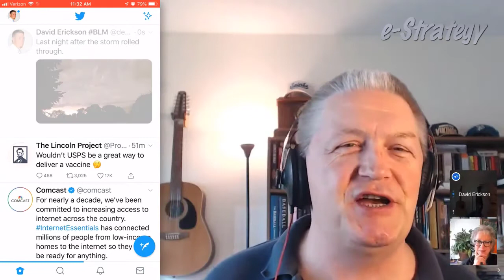↩️👨 Twitter Reply Guy Feature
Twitter has rolled out a new feature that makes conversations on the platform more pleasant.

This segment is from Episode 319 of the Beyond Social Media Show

          TRANSCRIPT

Recode's Shirin Ghaffary reports on it. They're rolling out a new feature that they've been testing since May that allows you to--

Reply Guys 0:09
Okay, I was unfamiliar with the term "Reply Guys." I don't know if it's a thing but it sounds like it, from the writing of this article. But that's when usually women on Twitter get a lot of replies from unwanted people--basically guys harassing or hitting on them or whatever.

More Comfortable Twitter Conversations 0:28
But this is an attempt to make it more comfortable for people to have conversations on Twitter. And it's limiting the degree to which people can reply. So now you can apply limits to just the people...just allow the people you follow to reply to something that you tweet. Or the people you mentioned in the tweet are the only ones who can reply.

Reply Guys Can Still Engage 0:54
People who can't reply--so, if B.L. shut me out of whenever tweets and I wasn't allowed to reply, I could still view, share, like and engage with the tweet. I just couldn't reply. So the people...you're not entirely kicked out so you don't feel entirely shunned, which is nice.

More Focused Twitter Conversations 1:19
But it's useful for having a focused discussion on Twitter, which is really difficult when there's a lot of noise. And you know, back in the day when Twitter was a new thing, there was a thing called Twitterviews where people would conduct interviews on Twitter, one-to-one. They kind of fell by the wayside because there was so much noise involved in that. But this seems like this feature might be able to bring Twitterviews back. And having political discussions are probably much more sane using this feature than they would be otherwise.

New Twitter feature lets people limit replies to shut out “reply guys”